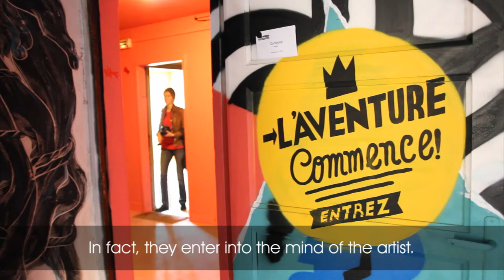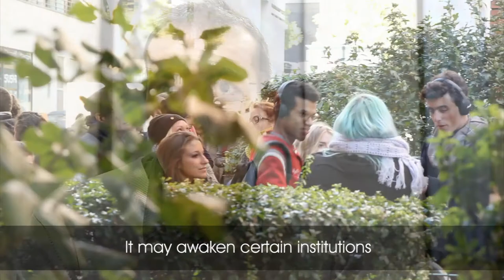A Walk Through Paris Street Art Tower, Tour 13